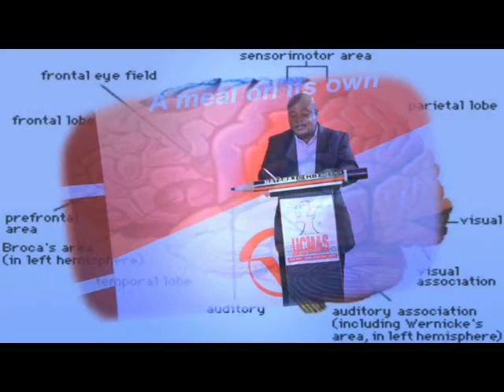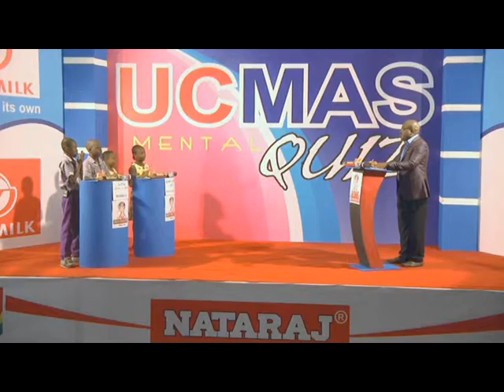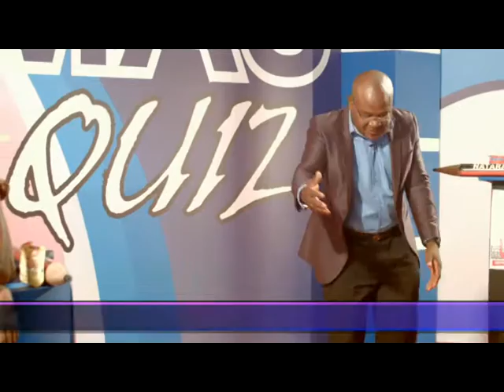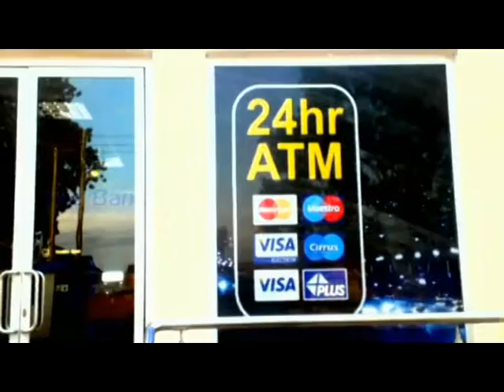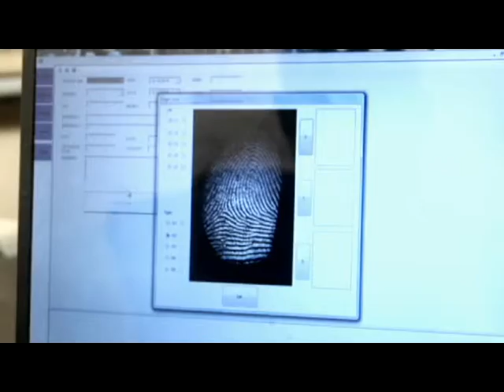UCMAS QUIZ SEASON 6 EPISODE 7